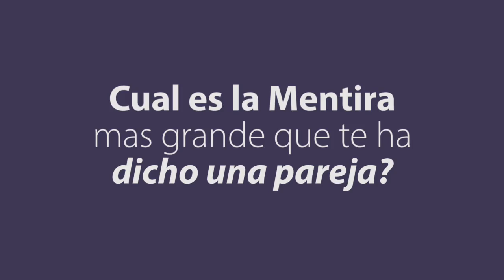La mentira mas grande?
El Show del Mandril, Caro Marquez, y el Show del Raton nos dicen cual es la mentira mas grande que les ha dicho una ex pareja.